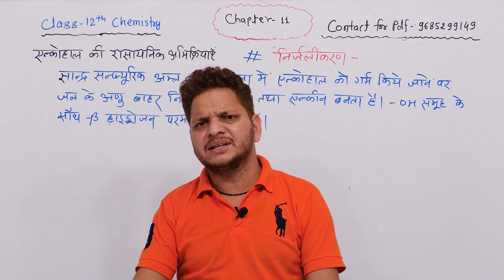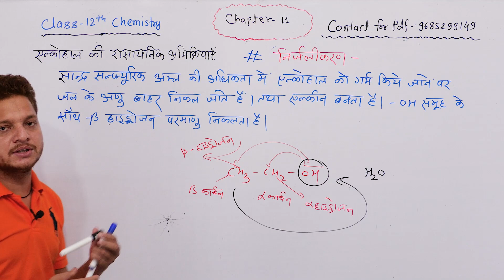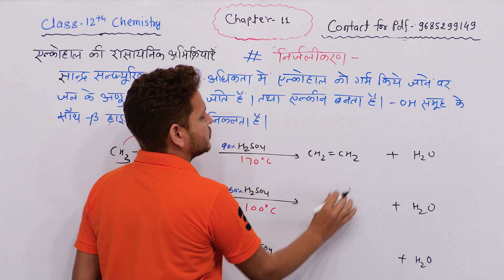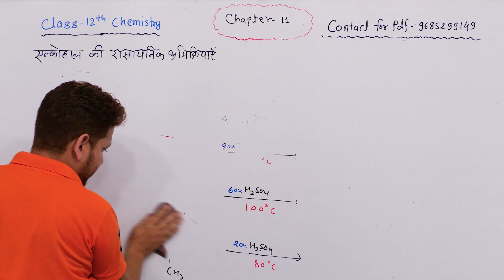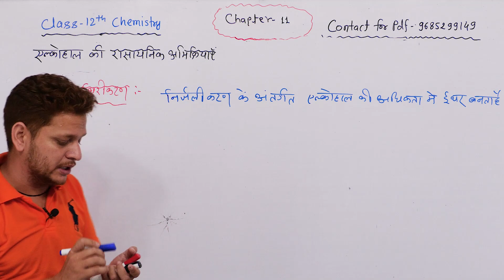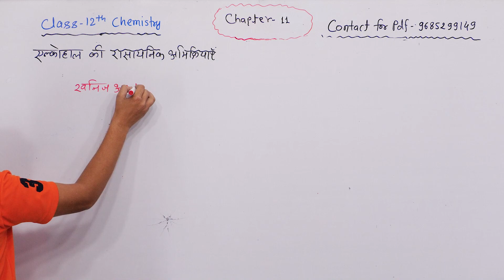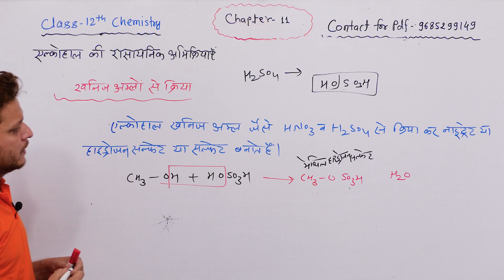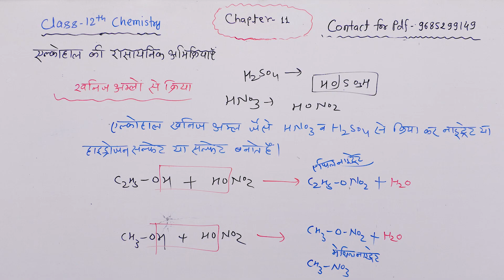L-7 एल्कोहाल का निर्जलीकरण, ईथरीकरण, खनिज अम्लों से क्रिया / Alcohol Phenol and ether